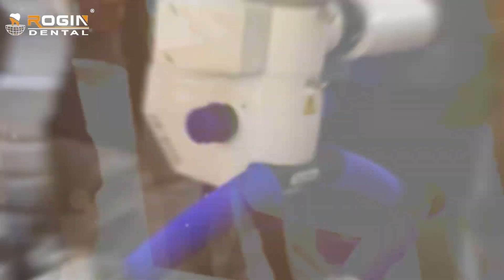Huge thanks to Dr. @Nebras Aldahash for his amazing presentation in Syria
With over 2000 dentists, he showcased how Rogin's products make root canal treatments more precise and efficient 🦷✨. We're proud to see Rogin's products recognized and praised by so many professionals!
Special thanks to Syria Roginian @Zahra Dent for making this event possible! 🙌